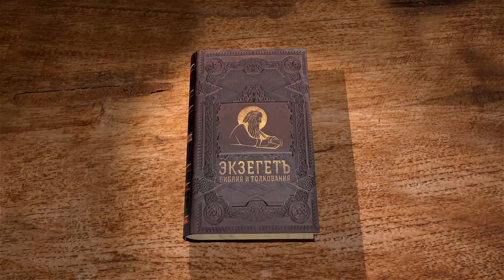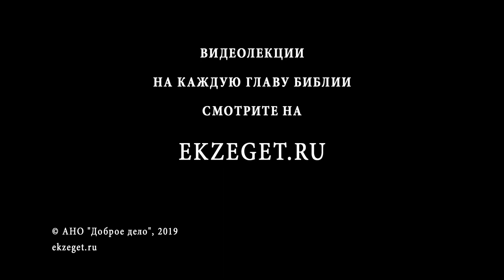4-я книга Царств. Глава 16. Андрей Десницкий. Ветхий Завет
Нечестивое царствование Ахаза. Он подражал мерзостям Ханаана, и при нём положение Израиля стало бедственным: сирийцы и самаряне держали Израиль в осаде. Ахаз вынужден был подкпить царя Ассирии, чтобы он помог снять осаду. Почему при грешном царе наказывается вся страна? После этого Ахаз совершил ещё более безумный поступок: решил перенести сирийский культ в Иерусалим, ещё больше осквернив святыни Господни. Обличения, относящиеся к этому времени, можно прочитать у пророка Исаии.